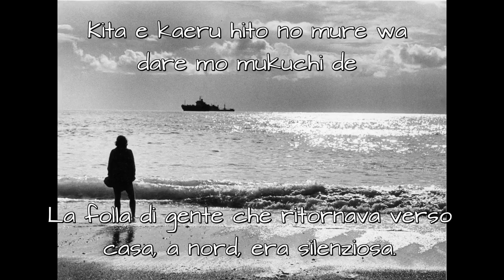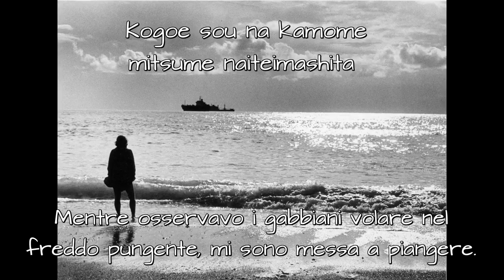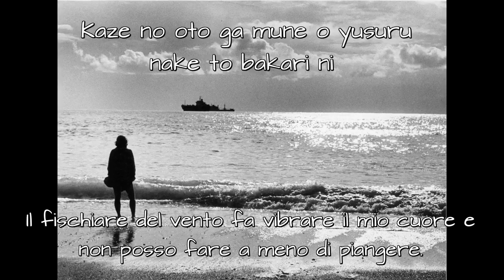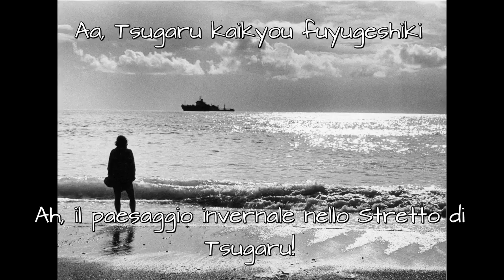Ishikawa Sayuri - Tsugaru kaikyo fuyugeshiki [JAP SUB ITA + ENG] - LYRICS on SCREEN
ENGLISH LYRICS:

When I got off the late night train that departed from Ueno station,
Aomori station was covered in snow.
The crowd of people returning home north was silent,
so I listened only to the rumbling of the sea.
I too board the ferryboat alone.
Staring at the seagulls out there in the freezing cold, I cry.
Oh, the winter scenery at Tsugaru Strait.
"Look, that is Tappi Cape, the northernmost point,"
say strangers, as they point their fingers.
I tried wiping the glass window that has been clouded by my breath,
but all I can see in the distance is mist.
Farewell my love, I'm going home.
The voice of the wind shakes my heart, bringing me to tears.